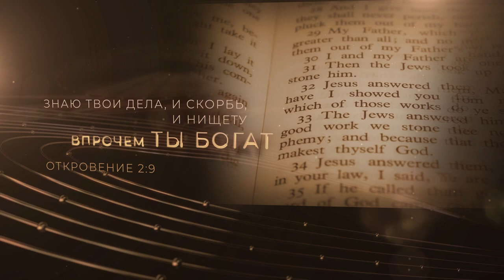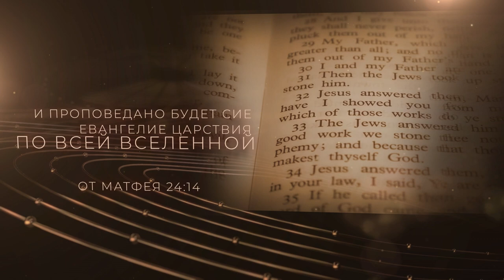Грех - Промах / Отрывок со школы "Молитвы прославления и освобождения"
🌺 СОЗВОН ПРОБУЖДЕНИЯ
       «С молитвой»  - 55€

ЗАБЕРИ СВОЙ ПОДАРОК 🎁 С ТГ КАНАЛА «ДРУЖБА С ИЗОБИЛИЕМ БОГА»✨

По Вашей просьбе, прикрепляю ссылку для благодарности❤️

В нашей голове большой поток мыслей, которые нам мешают продвигаться вперёд. Именно божественное сознание в нашей голове могут создать нашу правильную, красивую реальность и счастливую жизнь благодаря Нашему Творцу❤️ И я хочу тебе в этом помочь